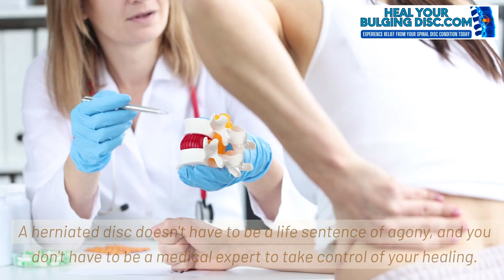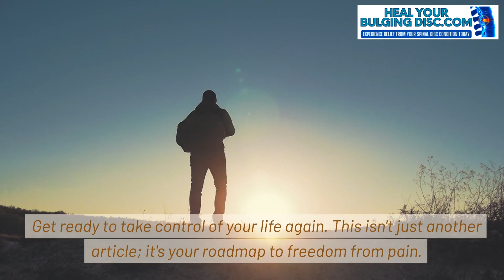Herniated Disc Healing at Home: Natural Remedies Guide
Dealing with a herniated disc can feel like an uphill battle, right? 🤕 But what if I told you that natural remedies could be your ally in this fight? In this video, we're diving into the world of non-surgical healing, providing you with a guide to managing and repairing a herniated disc at home. 🏡

Dive into this video to discover a plethora of natural therapies, targeted exercises, and dietary changes that can offer fast relief. We're talking about herbal treatments, heat and cold therapy, and simple yet effective exercises that promote blood flow and muscle strength. 🌿💪

We're not just exploring treatments; we're debunking myths about herniated discs requiring surgery or heavy meds as the only solutions. Whether you're familiar with terms like bulging disc, slipped disc, ruptured disc, or degenerative disc disease (DDD), we've got you covered with actionable, natural strategies for healing. 🙅‍♂️🚫💊

For a deeper understanding and more insights, check out the full article at:

This isn't just another health video; it's your roadmap to freedom from pain, tailored to your life and your needs. So, why wait any longer? Your path to healing starts now.🛣️💡

Remember, a herniated disc doesn't have to dictate your life. Embrace these natural remedies and take control of your recovery journey with us.👊🌟